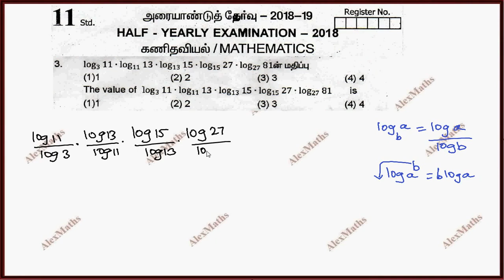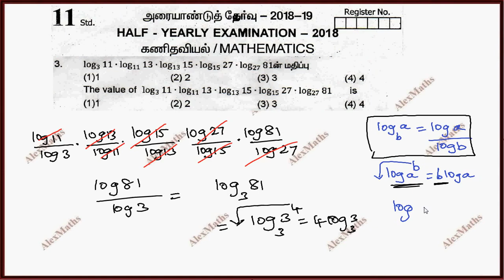Class 11| Half Yearly Question Paper 2018 | Maths | Q.No.3 Solution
Class 11 Half Yearly Question paper Maths 2018 Q.No.3 Solution